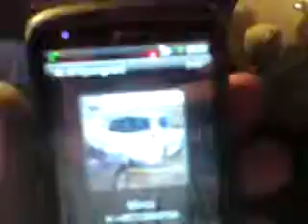Defqon.1 2011 Ultra Violet COONE - D.W.X.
Amazing...

Coone ft. Da Tweekaz - D.W.X.